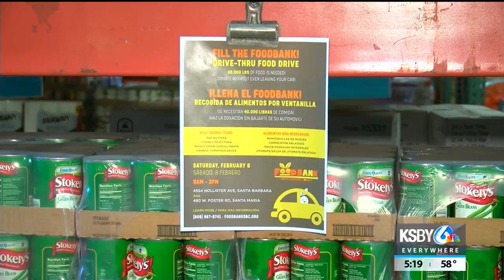"Fill the Foodbank" food drive this weekend in Santa Barbara &amp; Santa Maria